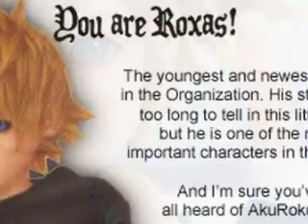dranaqueen1452 tribute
this is a remake of my tribute to dramaqueen1452, its better